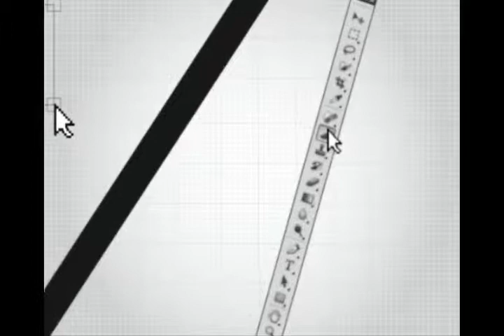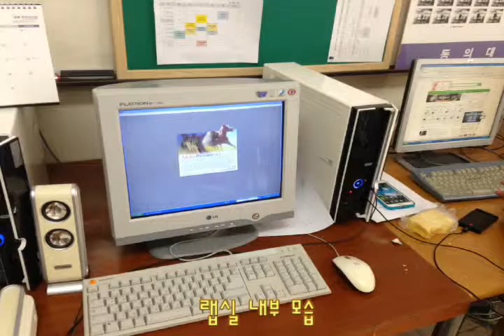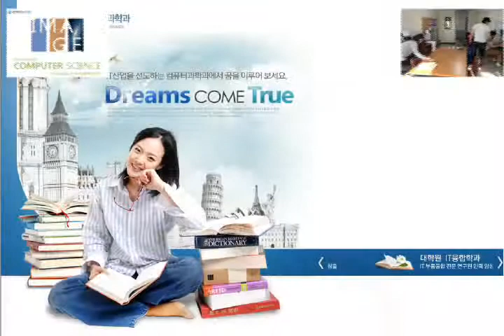Dong-Eui University COMPUTER SCIENCE-IMAGE LAB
Dong-Eui University COMPUTER SCIENCE-IMAGE LAB MOVIE